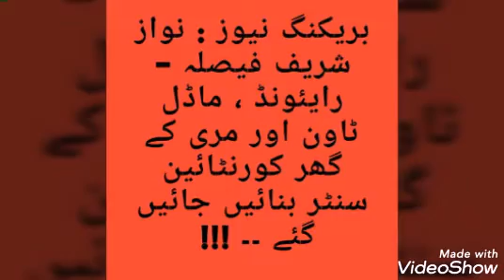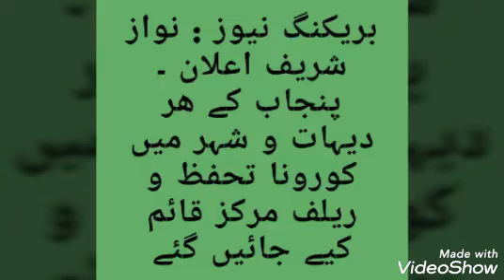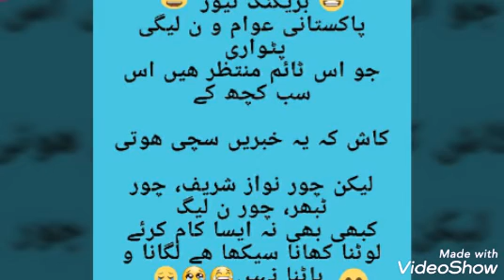Breaking News|| Nawaz Shreef Coming Back To Pakistan || NS Big Decision to suddenly fly to Pak.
Nawaz shreef big sudden decision. Suddenly he has decided to go Pakistan to be stay within pakistani public.
He ha sannounced many big decisions for the country as for Corona releif pakage for public.

He has announced 5 billion ruppes for pakistani nation.

Afsos k kabi asa hota ... kash ... shame for NS &Chore tabar
k kbi asa na krayn gay.